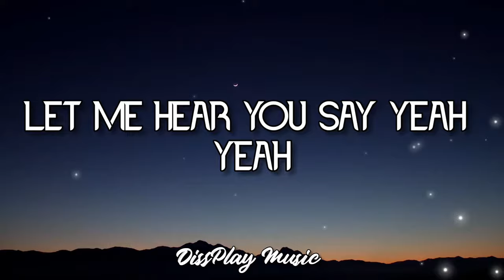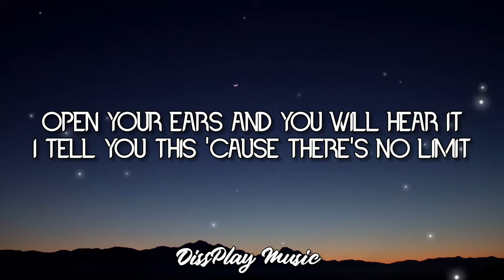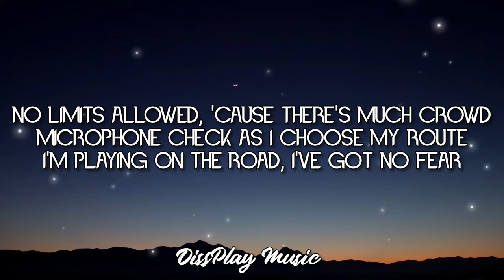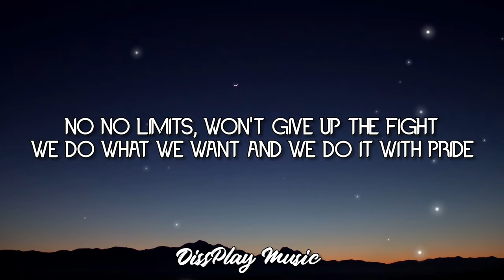2 Unlimited - No Limit (Lyrics)